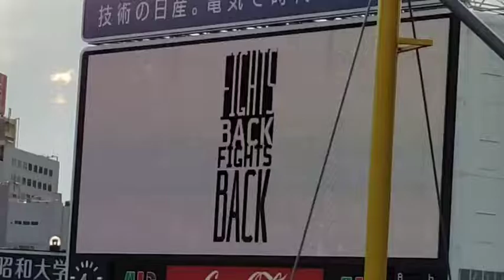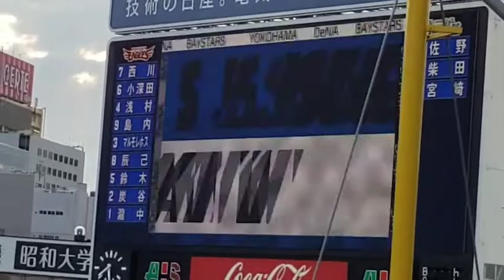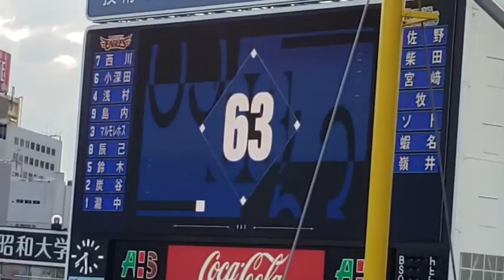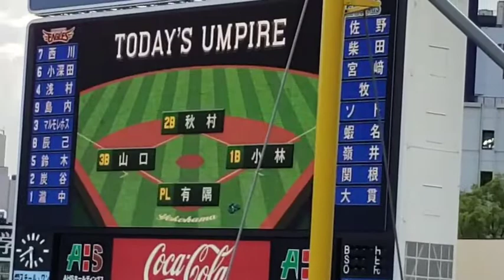DeNAスタメン 蝦名今日も頼むぞ 2022-6-3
①（左）佐野
②（遊）柴田
③（三）宮崎（﨑）
④（二）牧
⑤（一）ソト
⑥（右）蝦名
⑦（捕）嶺井
⑧（中）関根
⑨（投）大貫
お友達の三上さんから動画をいただきました。どうもありがとうございました！

やっぱり大和･藤田は守備うまい！牧のセカンドうまくなった！ベイ守備がおもしろい！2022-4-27

誰と誰が組んでるのか全然わからないベイスターズのキャッチボールw 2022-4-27

横浜地区応援隊員LINEはこちら！
で検索してください！
週に1､2回ほどベイスターズ情報をお送りしています。

フォロー返しされなかったら、督促してください笑